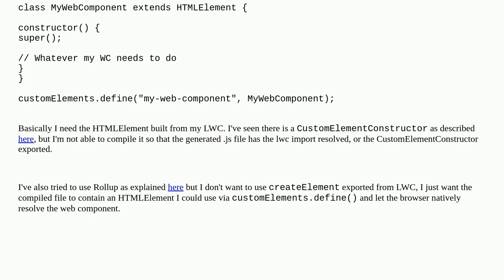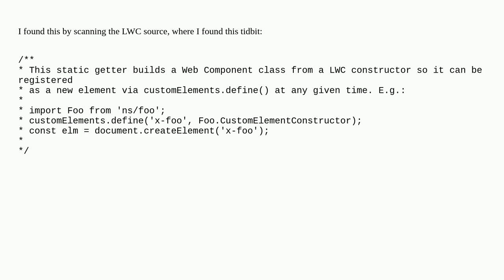How can I compile a LWC to use it as a standard web component via customElements.define()?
A special thanks goes out to the community

  lightning-web-components lwc-oss